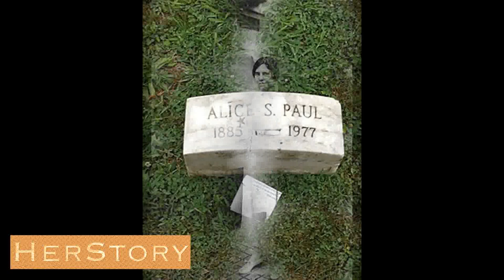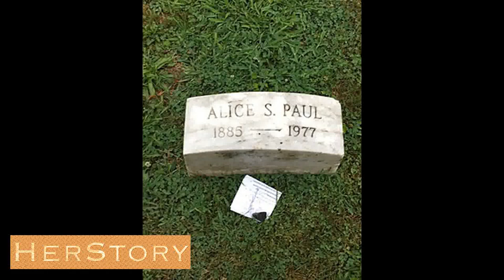Alice Paul 00021 Alice Paul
Alice Stokes Paul was an American Quaker, suffragist, feminist, and women's rights activist, and one of the main leaders and strategists of the campaign for the Nineteenth Amendment to the U.S. Constitution, which prohibits sex discrimination in the right to vote.